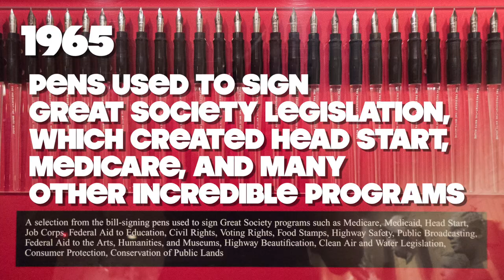Happy National Kindergarten Day | April 21st | Creative and Curious Kids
Happy National Kindergarten Day! Get out your crayons and flash cards — April 21st is National Kindergarten Day! If you have fond memories of your Kindergarten, make sure to share them on social media using the hashtag NationalKindergartenDay.

April 21 is the birthday of the German educator Friedrich Fröbel, who founded the first play and activity institute called kindergarten in 1837. Kindergarten’s actually a mid-19th century German word literally meaning “children’s garden.”

According to Fröbel, young children should follow their own interests and freely explore them. That’s why kindergartens include singing, dancing, and creative play.

He returned to Germany, after declining a professorship in Stockholm, and dedicated himself almost exclusively to preschool child education and began manufacturing playing materials in Bad Blankenburg. In 1837 he founded a care, playing and activity institute for small children.

In 1840 he coined the word kindergarten for the Play and Activity Institute, together with Wilhelm Middendorf and Heinrich Langethal. These two men were Fröbel's most faithful colleagues when his ideas were also transplanted to Keilhau near Rudolstadt.

In 1892, followers of Fröbel established a college of teacher education in London to continue his traditions.

President Johnson's "War on Poverty" led to the Head Start program — designed to help communities meet the needs of disadvantaged preschool children. His legislature has many important programs still in place today.

In the United States, about 3.5 million students enroll in kindergarten every year!

Nearly all states require school districts to provide some form of kindergarten, but only 18 require attendance. Kids in most states start at age five. New York, New Jersey, Wisconsin, and Pennsylvania will admit certain students before their fifth birthday.

00:00 Intro
00:10 What is National Kindergarten Day?
00:55 Did you know?
01:18 Kindergarten is wunderbare
01:42 OH NO!

Thank you for listening and reading today. Take it easy, man.

Item ID:                         HPWYV3M
Author Username:                 BasspartoutX
Licensee:                        Kevin Fleenor
Registered Project Name:         national Pet Day 2021
License Date:                    April 10th, 2021